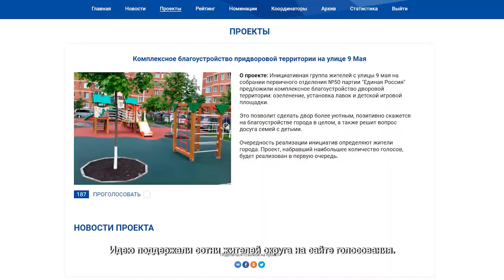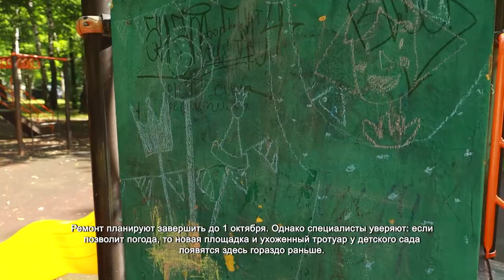В Химках начали благоустройство дворов по просьбам горожан. 06.08.2021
Детская площадка во дворе многоквартирного дома по улице 9 Мая – место, где всегда много ребятни. Правда, сейчас, говорят жители многоэтажки, гулять здесь со своими чадами стали реже. После длительной эксплуатации детский городок заметно износился. Мягкое покрытие и игровые формы пришли в негодность.